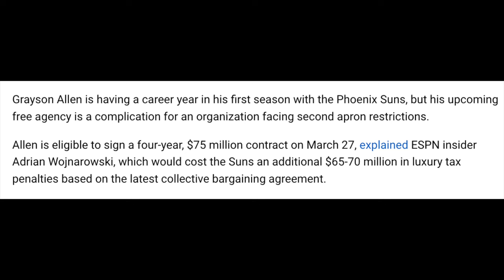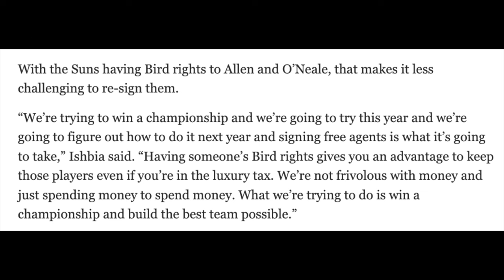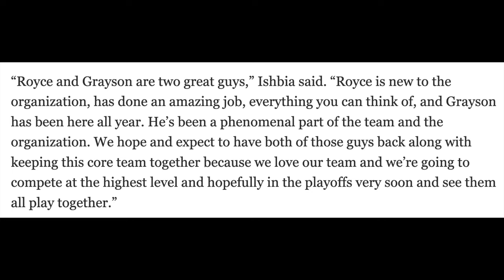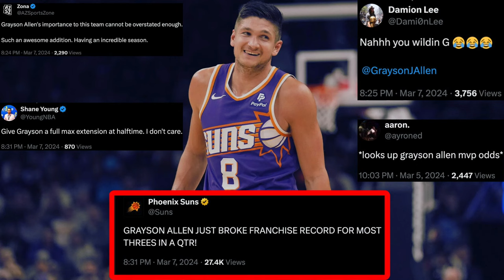Grayson Allen Is Eligible For Long Term Extension Mat Ishbia Wants To Keep Allen and Royce O'Neale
Grayson Allen is eligible for a long-term extension this month and Mat Ishbia wants to bring back Grayson and Royce O'Neale. Here are our thoughts

Jusuf Nurkic sets franchise record with 31 rebounds as the Phoenix Suns lose to OKC Thunder -Reaction

“No one values him more than we do” Phoenix Suns GM James Jones talks about a potential Grayson Allen extension.

Reports: Thaddeus Young signs with the Phoenix Suns for the rest of the season. New video on Suns Geek

Kevin Durant fires back at ESPN’s ‘frustrations’ report Jusuf Nurkic responds Grayson Allen’s optimism and MORE!